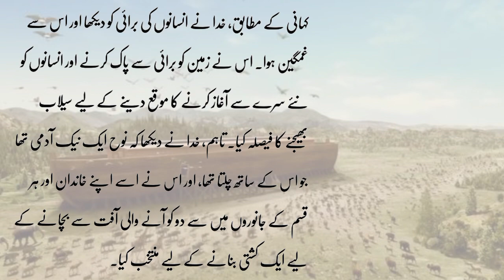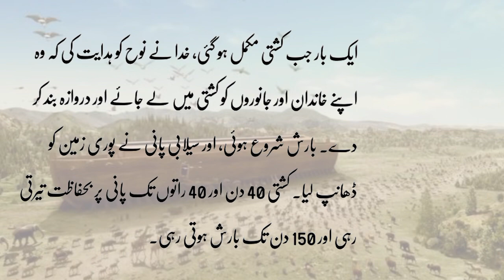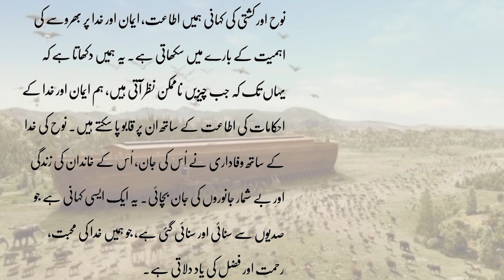Hazrat Nooh as Ki Kashti Ka Waqiya | Ark of Noah Found? | Islamic Stories | نوح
An Exclusive Documentary About Hazrat Prophet Nooh as in Urdu | حضرت نوح علیہ السلام کی پوری زندگی

Voice, Research, Concept & Produced by asifmunib

Hazrat Nooh as Ka Waqiya
Islamic Stories
Islamic LifeCycle
hazrat nooh as
qisaa
hazrat nooh
qisa
Qaum e Loot ki basti
Qaum e Loot story
Qaum e Loot ka azab
Qoum e lut,Qaum e lut
Hazrat loot alaihissalam ka waqia
Hazrat loot ki biwi
Hazrat lut Ali salam ka waqia
prophet lut story in Urdu
Hazrat lut ki biwi
prophet loot story in Urdu
story of Sodom and gomorrah in Urdu
pillar of Salt
salt statue
qasasul anbiya
noah's ark found
noahs ark found mount ararat
mountains of ararat
ark of noah
mount ararat
noas ark found
noahs ark mount ararat
noah ark found
noahs ark turkey
real life noah's ark found
noah's ark mount ararat
mount ararat noah's ark
the story of noah
the flood of noah
real life noah's ark found on this mountain
the real noah's ark found by archaeologist
noah's ark mount ararat anomaly
নূহ,নূহ (আ.) এর নৌকা
নূহের নৌকা
নুহের নৌকা
islamic stories
qisay
islamic qisay
education
islamic
islamic life cycle
islamic lifecyclelife
cyclelifecycle
Waqiya
islamiclifecycle